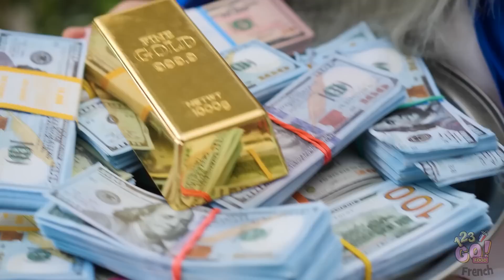NE CHOISIS PAS LA MAUVAISE BOÎTE MYSTÈRE || Essaie De Ne Pas Rire ! Défi TikTok par 123 GO! FOOD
Mettrais-tu la main dans une boîte sans savoir ce qu'il y a à l'intérieur ?

Ça pourrait mal finir - surtout si un serpent t'attend là-dedans !